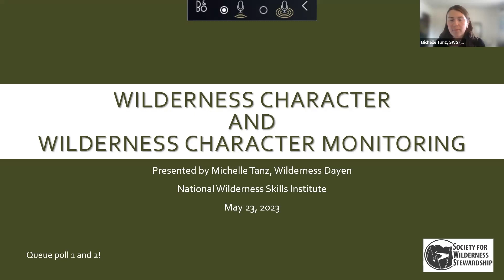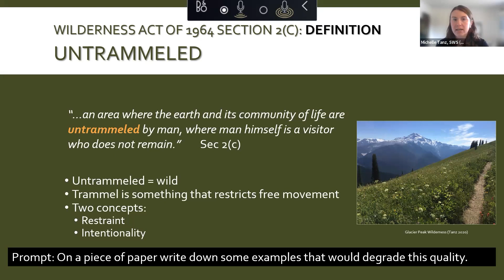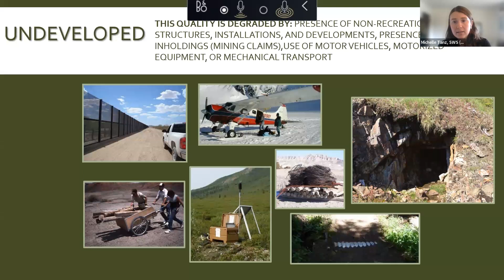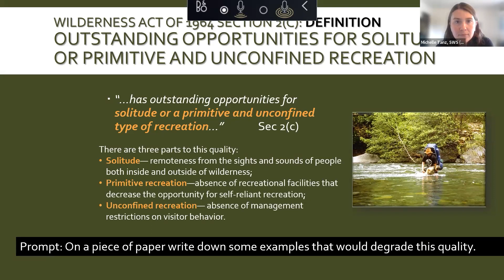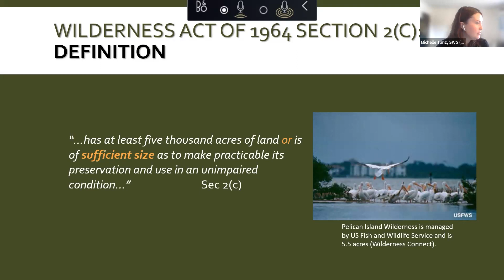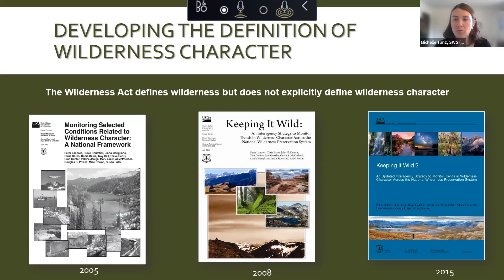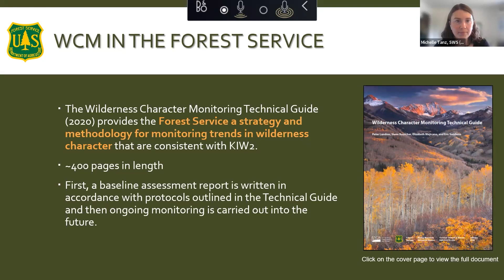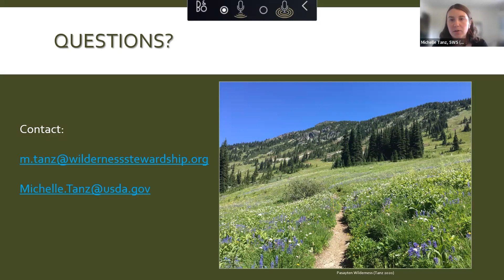NWSI 2023 Wilderness Character and Wilderness Character Monitoring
Description:
This session will define wilderness character using the 5-quality framework and 1964 Wilderness Act. Attendees will also receive an overview of how wilderness character is monitored by all four land management agencies: Bureau of Land Management, US Fish and Wildlife Service, National Park Service and Forest Service. Additional information will be provided about the Forest Service’s approach to wilderness character monitoring (WCM), including an introduction to the 2020 Wilderness Character Monitoring Technical Guide and how it’s used. This session will be useful for folks who will be conducting WCM or are curious about how land management agencies track changes to wilderness resources.

Apologies for the sound quality

Presenter:
Michelle Tanz, Wilderness Dayen, Society for Wilderness Stewardship